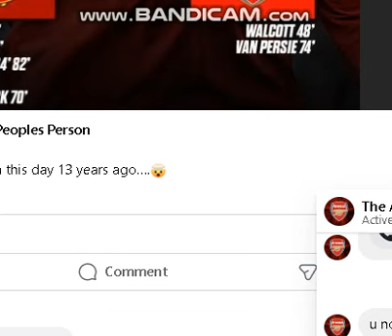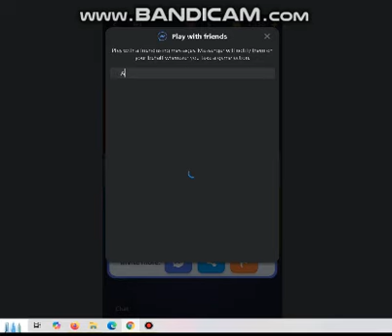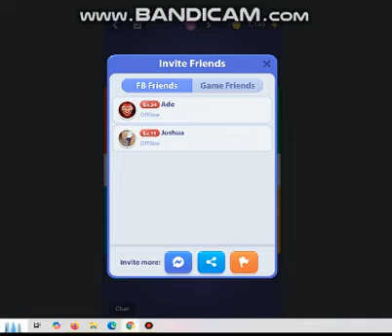THE BOT IS STILL CHEATING!!!! - Ludo World Gameplay ( Recorded with Bandicam)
In this gameplay of Ludo World, we uncover how the CPU bot seems to be cheating its way to victory! 🤨 Ever noticed how the bot always gets the perfect rolls, lands on your pieces at the worst moments, and magically avoids danger? 🎲 Watch as we dive into this intense game, exposing the sneaky tactics the bot uses to turn the odds in its favor. From suspicious dice rolls to strategic moves that don’t seem quite fair, this gameplay reveals it all! 😱

Is it just bad luck, or is the game rigged against us? 🏆🕹️

If you saw something at the beginning it was because I was setting up Bandicam